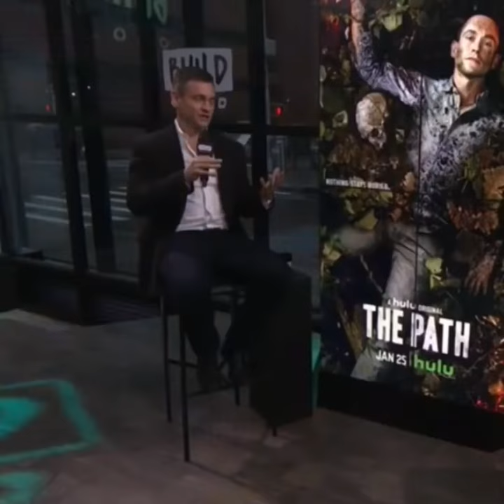Hugh Dancy being Hugh Dancy part 2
I know you are all obsessed with this man as much as me.
You guys liked the other one so here is part 2. Unfortunately it is probably the last of the hugh dancy being hugh dancy series but keep an eye out for more Hugh content.